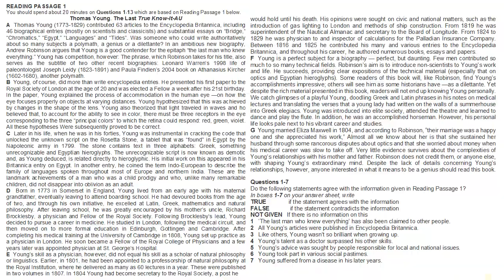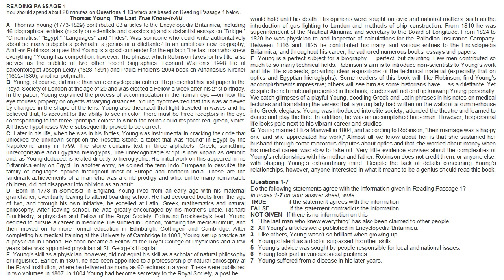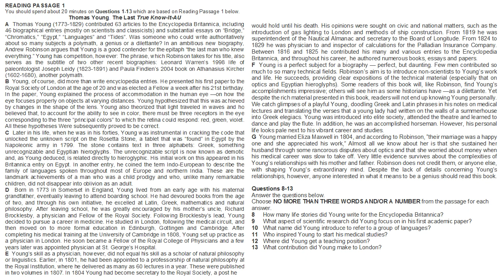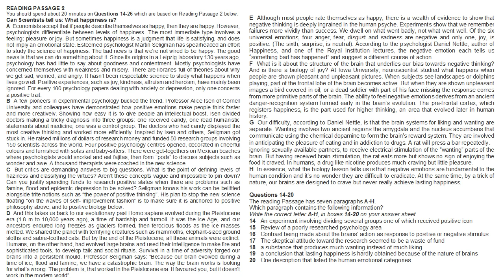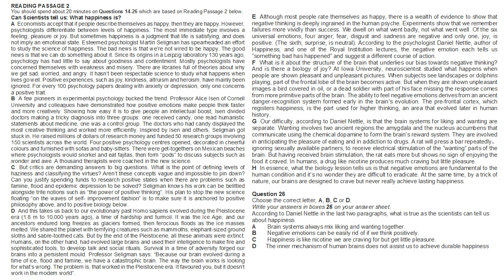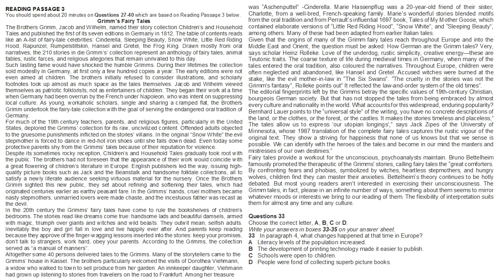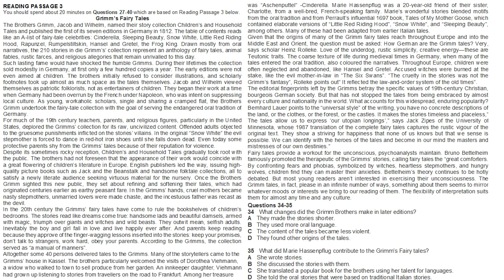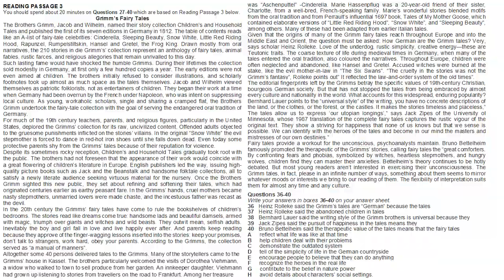IELTS Reading Practice Test. 30 January 2022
IELTS Preparation
IELTS materials and resources
IELTS Reading Academic/General
Free IELTS practice exams
you have 60 minutes to answer 40 questions. 20 minutes for each passage.